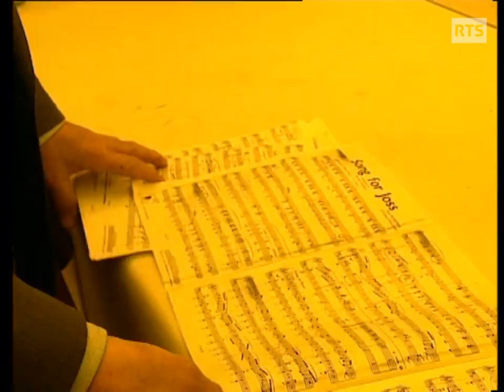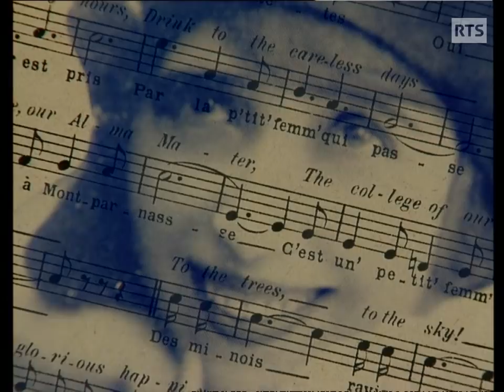Marcel Azzola - L'homme à l'accordéon (1992)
Une vie consacrée à l'accordéon, musicien amoureux de son instrument, Marcel Azzola préfère la tendresse à toute autre forme d'expression, mais s'honore d'un parcours d'interprète exemplaire. Un portrait où l'on croise la pianiste Lina Bossatti et l'accordéoniste Adolphe Deprince, signé Jean-Bernard Menoud et Jacques Zanetta pour Viva, diffusé le 10 novembre 1992 sur la TSR.